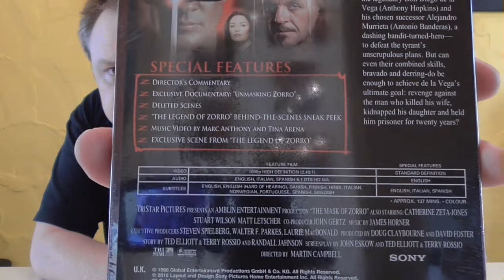Unboxing - Die Maske des Zorro - Zavvi exklusiv - Steelbook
Ein neues Unboxing Video für euch, diesmal:
Die Maske des Zorro
- Zavvi exklusiv - Steelbook

PREIS: 17,55 €

Euer Vorhees82